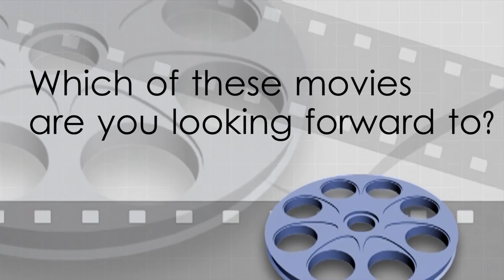Pinoy movies coming this 2020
Mia by Veronica Velasco. Block Z by Mikhail Red. These are just two of the most hotly awaited films for this year's slate. What else is in the pipeline? Watch this primer on 2020 Pinoy movie releases.